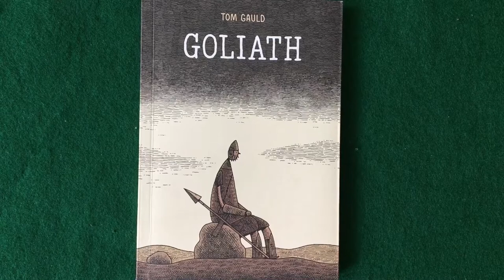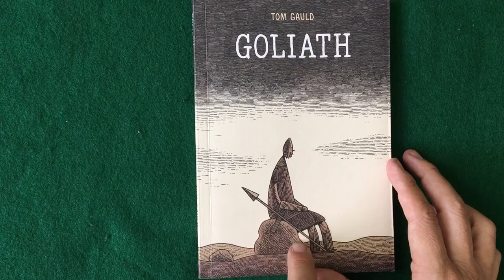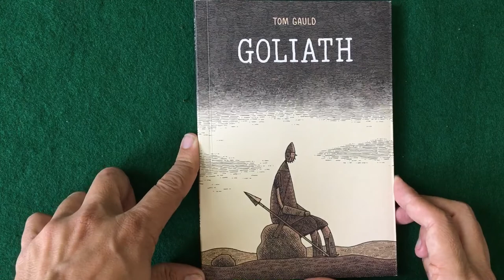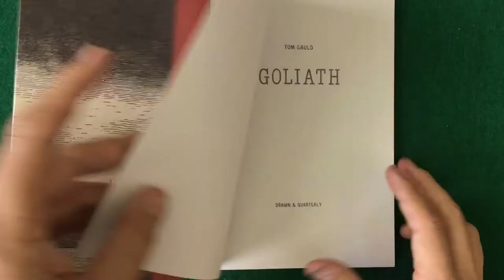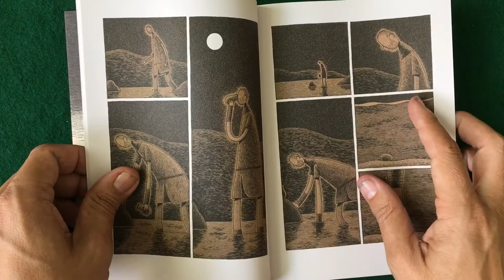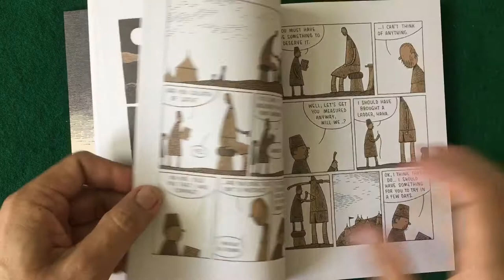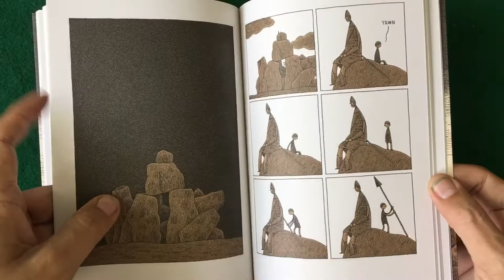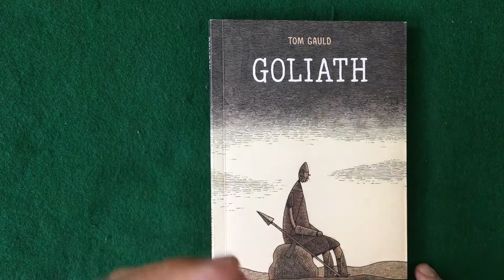Tom Gauld's Goliath | Art of Comics Epi 243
Talking some great indie comics today with Tom Gauld's Goliath.